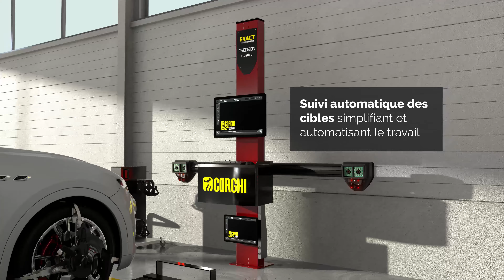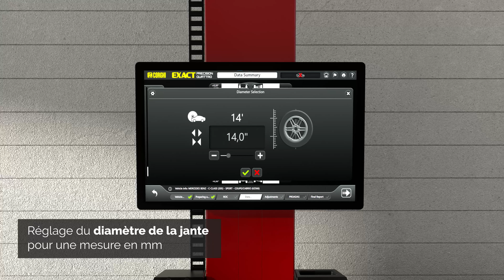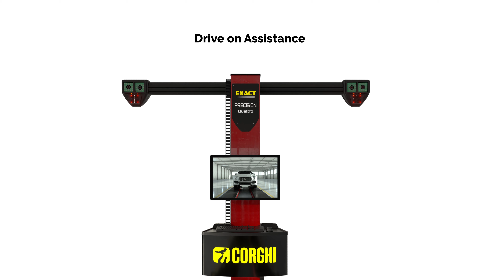Corghi - Exact Precision Quattro - Video 3D (fr)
Controleur de geometrie et pré-contrôle pour voitures et véhicules légers avec technologie 3D à 4 caméras Hi-Q.
Compatible avec PROADAS